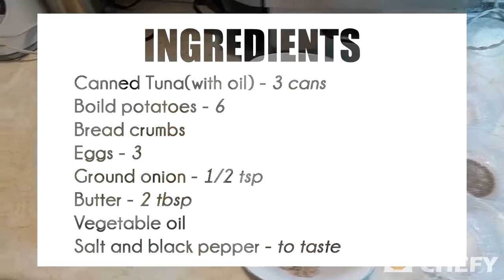Amazing Fried Tuna Balls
Today i bring you some amazing fried tuna balls, great comfort food for any camping trip or any occasion. And like always, a fryer is not a must have, you can use a pan with hot oil, put any questions in the comments below.

Recipe:
1. Canned Tuna (with oil)- 3 cans
2. Boil Potatoes - 6
3. Bread crumbs
4. Eggs - 3
5. Ground Onion - 1/2 tsp
6. Butter - 2 tsp
7. Vegetable Oil - Olive oil
8. Salt and black pepper - to taste